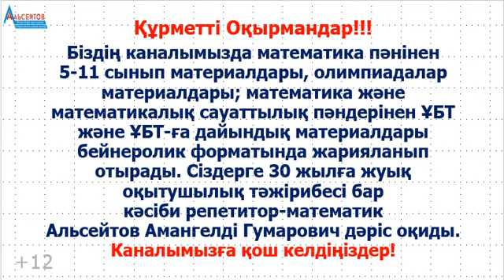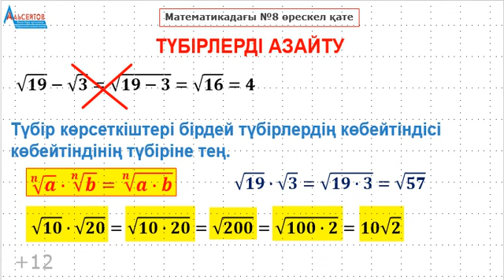Математикадағы №8 өрескел қате | ТҮБІРЛЕРДІ АЗАЙТУ | А.Г.Альсейтов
Математикадағы №8 өрескел қате | ТҮБІРЛЕРДІ АЗАЙТУ | А.Г.Альсейтов атты бейнероликте оқушылардың түбірлерді азайту кезінде жиі жіберетін қателері аталып, түбірлерді көбейту ережесі келтіріледі және екі мысал толық шешу жолдарымен баяндалады. Каналда жарияланған материалдардың барлығы да "Альсейтов" білім беру орталығында өткізілген сабақтарда талданған материалдар.